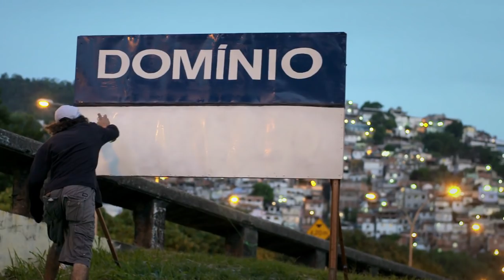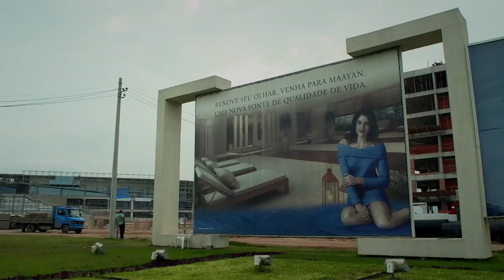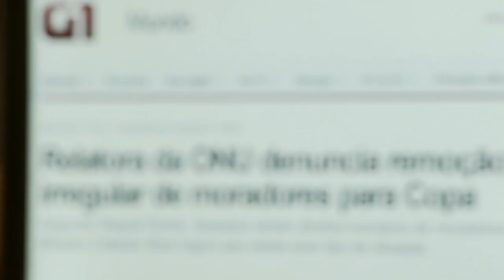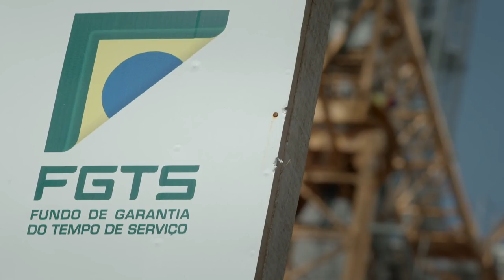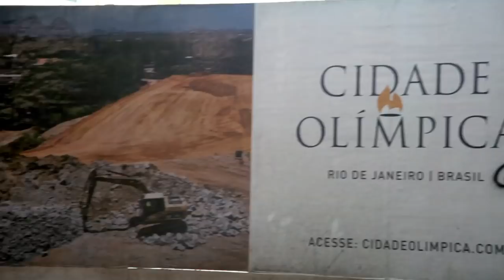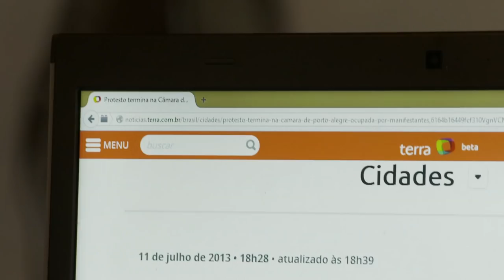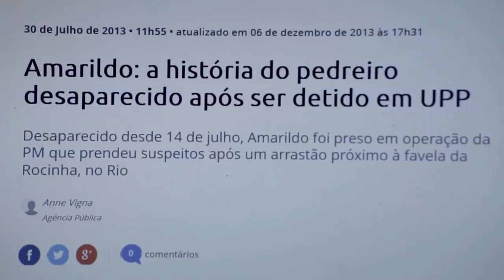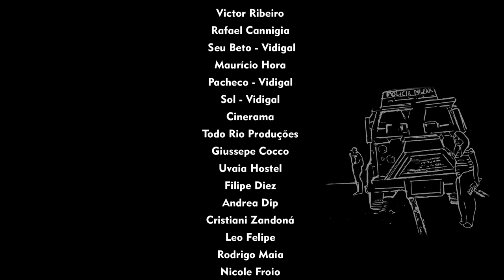DOMÍNIO PÚBLICO / PUBLIC DOMAIN - Full - With Subtitles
Entre 2011 e 2014, o documentário investigou as transformações no Rio de Janeiro por conta dos megaeventos: UPPs nas favelas, remoções forçadas, privatizações de espaços públicos e revoltas populares.

Gostaríamos de agradecer o apoio e a paciência de todas as pessoas que participaram e contribuíram com o projeto.

O documentário está disponível para download e qualquer utilização sem fins lucrativos da obra está previamente autorizada.

Baixem, copiem, e exibam!